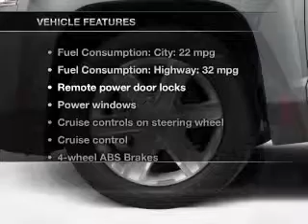2013 GMC Terrain - White Bear Lake MN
Year: 2013
Make: GMC
Model: Terrain
Trim: SLE-2
Engine: 2.4 liter inline 4 cylinder 16 valve
Transmission: 6-Speed Automatic
Color: Carbon Black Metallic
Mileage:
Address:
3900 North Hwy 61